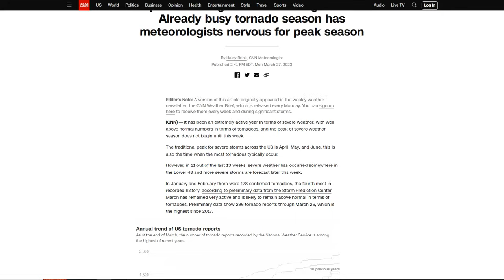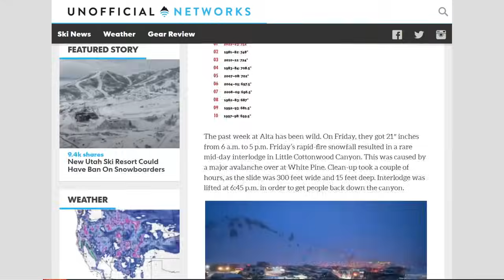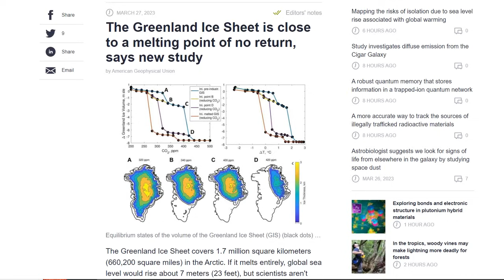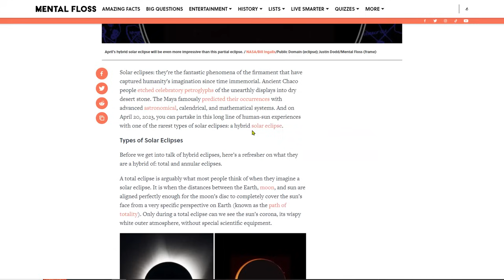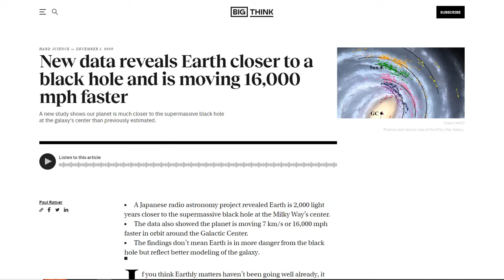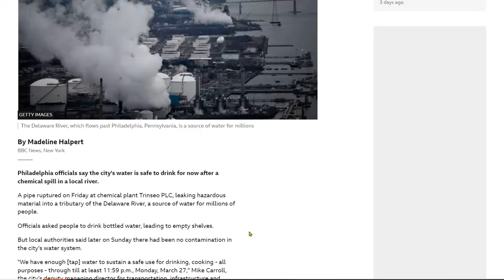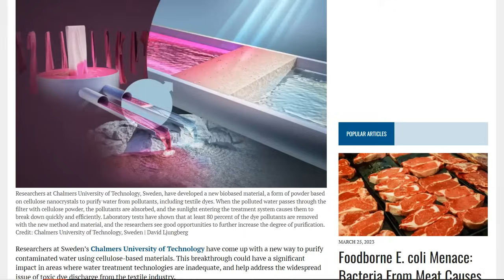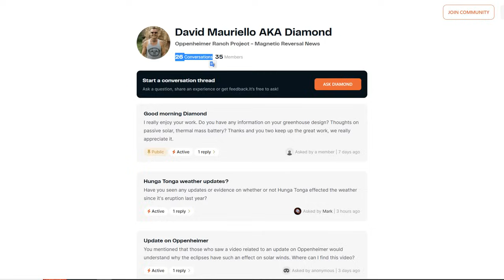All Time Record Snow In Utah - More Sierra Snow - Ultra-Rare Hybrid Solar Eclipse - The Nickle Boom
‘April is coming at us like a freight train’: Already busy tornado season has meteorologists nervous for peak season
Severe Thunderstorm and Flooding Threat in the Southeast; Next Pacific Storm Coming to the West
FIERCE SPRING FREEZE GRIPS SIBERIA; RECORD MARCH COLD TEARS ACROSS SCANDINAVIA
The Greenland Ice Sheet is close to a melting point of no return, says new study
New data reveals Earth closer to a black hole and is moving 16,000 mph faster
A 1,500 pound great white shark named ‘Breton’ is currently swimming off the coast of North Carolina
The 2 Best High-Protein Foods To Eat Every Day To Blast Belly Fat

Cosmic Catastrope on Revolution Radio, Studio B, 12 noon mountain time

Bitcoin: 17NV3vtcQhRnsRnjckCcYkKVEUcnirKQ62